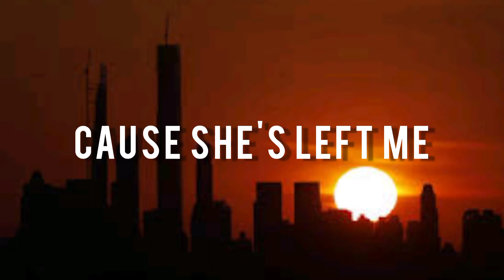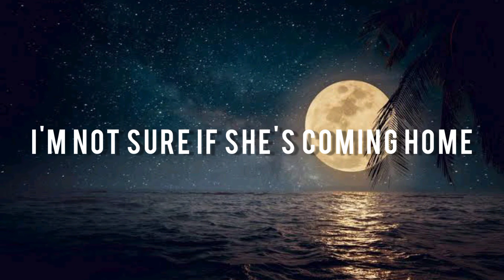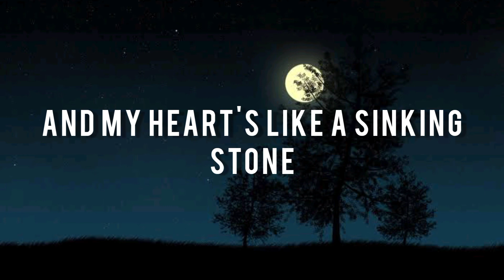BUNT-coming home feat. sons of the east (lyric video)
hey guys ...

I am sorry this time lyrics not add perfectly...

bunt-coming home Feat. sons of the east

lyrics:-

I am careless and I am lost
Cause she's left me
With eyes far too glossed
I have stumbled
Crawled far ahead
Cause in my mind don't
Want to need her instead
When I see her
My heart feels like a sinking stone
I know I need her
I'm not sure if she's coming home
All along
All along
Now in the dark I wait
For the moment
To slip and slide away
I feel bad, bad to my bones
Left it waiting like
A fool that's far too gone
All along
All along
And my heart's like a sinking stone
I'm a man
Just can't hide
She's still on my mind
Like the dark that covers night
All along
All along
It feels like a sinking stone
My baby
My heart's like a sinking stone
Cause I know she's not coming home